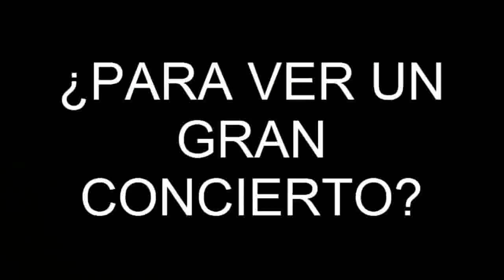Especial: Festival Catrina Concierto Cholula Puebla 09/12/17 :D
Super Especial :D
Amigas y amigos, les dejo este video que es muy especial y me encanto estar ahí y también grabarlo para traerlo al canal :)
FESTIVAL CATRINA 2017!
En Cholula Puebla!!!
Grabe algunas canciones de Zoe, Siddhartha, Caifanes, Kakkmaddafakka, Molotov, Panteón Rococo, Love of Lesbian,, entre otros...
Disfruten el video, vale la pena verlo todo completo :3
Con La Celula Que Explota, Love, Puto, Heidelberg, Forever Alone, etc...
Espero y les guste como a mi!
(Disculpen un poco la calidad del video, pero esque como dura mucho quería subir todo eso y tuve que bajar un poco la calidad :( pero aun así se ve genial)